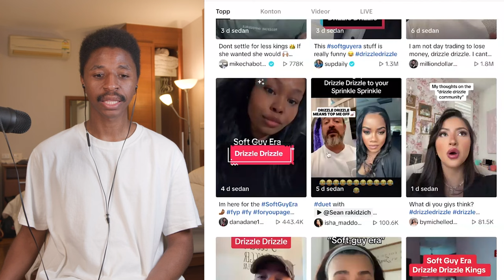Modern women getting rejected by men. Drizzle Drizzle, when men stop simping. Soft guy era